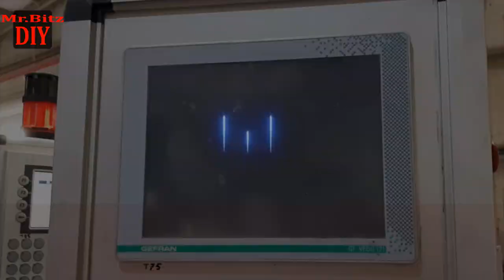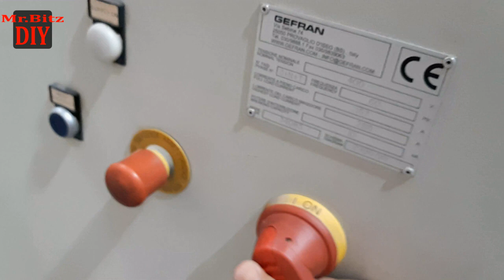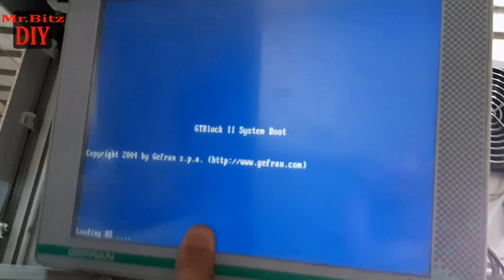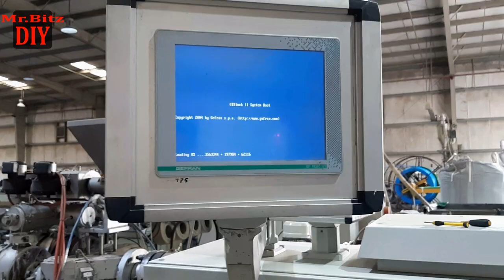How to Repair - NO POWER - " GEFRAN " ( GF VEDO 121 )- HMI ( Human Machine Interface )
COVID-19